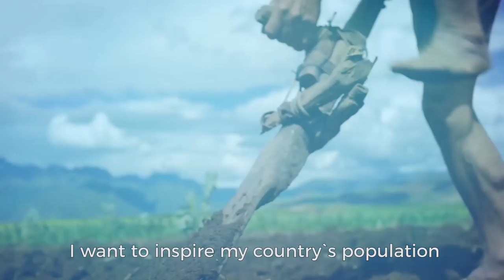Miss Eco Peru Tourism Video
Miss Eco Peru Kelin Rivera Tourism Video